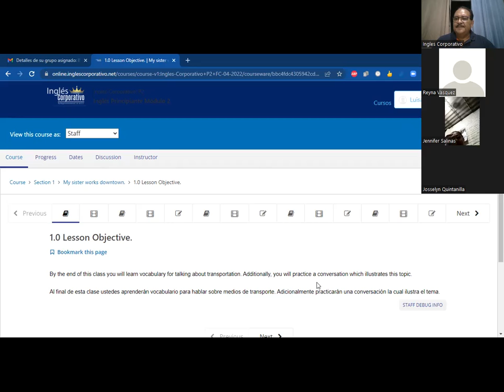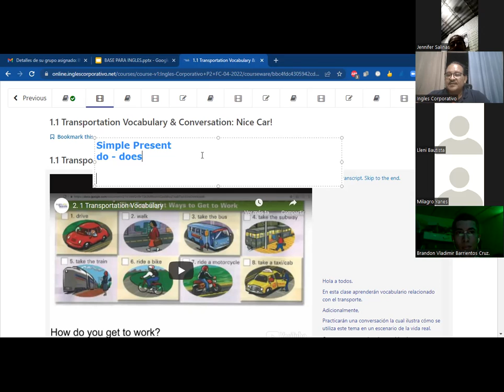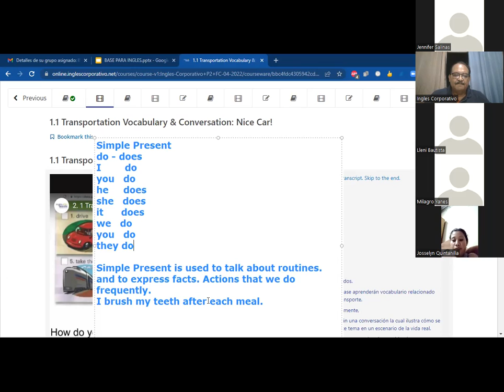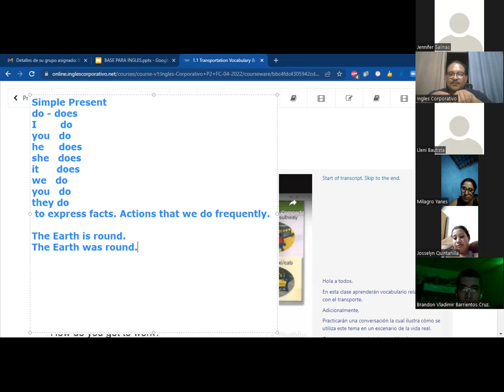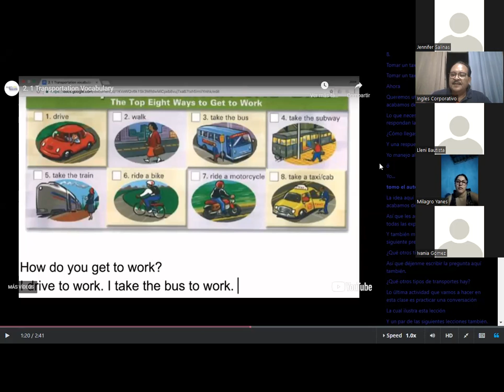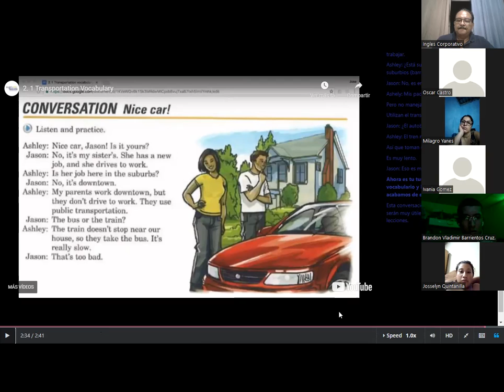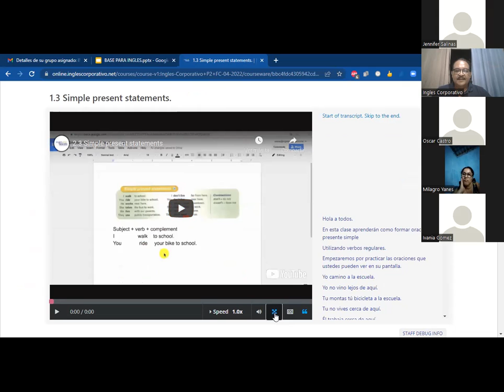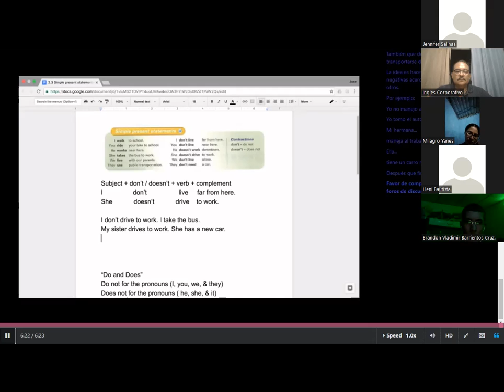Ingles Corporativo- Class 1INTRA-P2-04-8-9-PM Simple present statements.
Transportation Vocabulary & Conversation: Nice Car! Simple present statements.